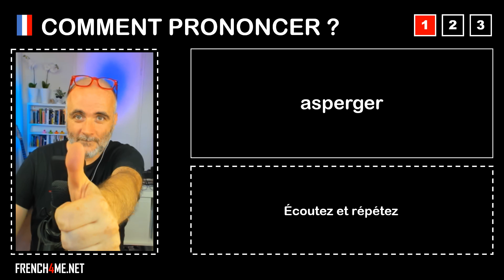Pronuncia corretta = asperger